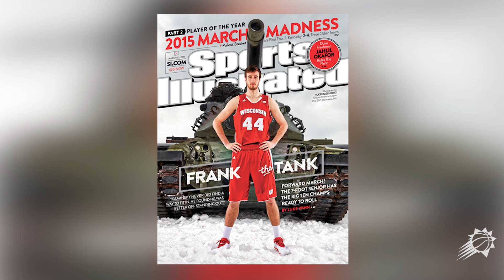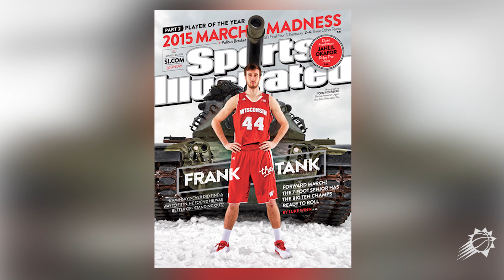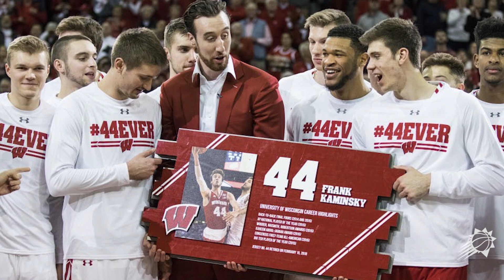Kickin' It With LG Release 3: Langston Galloway & Frank Kaminsky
In Release 3, Galloway shares how he locks back in mentally following the All-Star break, what it’s been like to rejoin the Suns’ rotation and how he and teammates have built chemistry amid strict health and safety protocols at home and on the road. He also chats with teammate Frank Kaminsky about his March Madness memories, the origin of his “Frank the Tank” nickname and how bullying affected him as a kid.